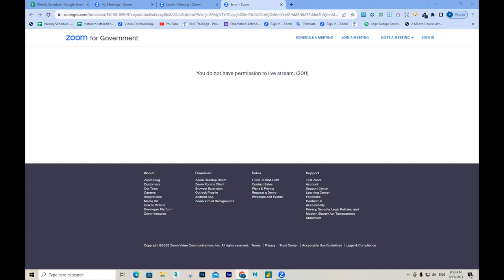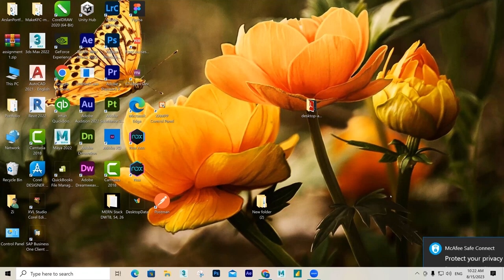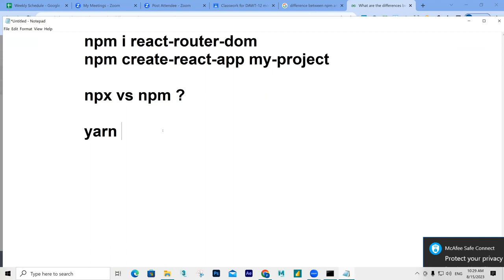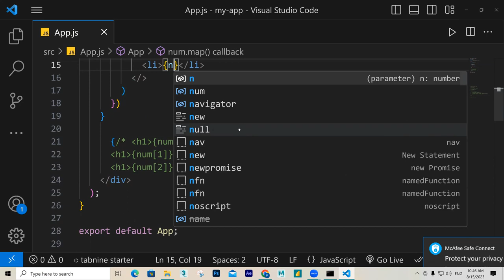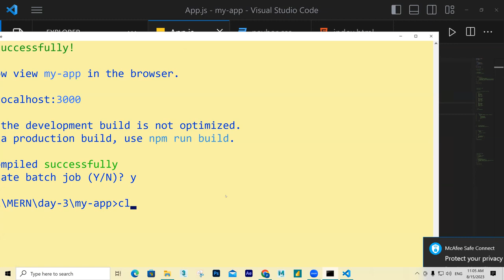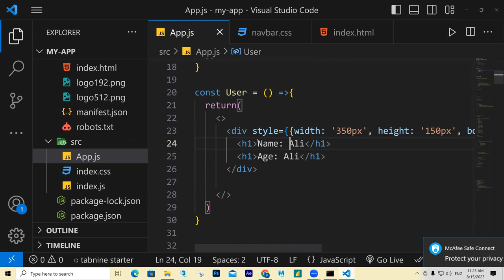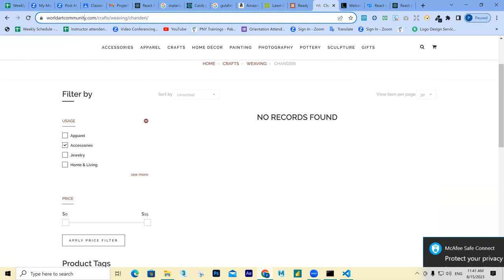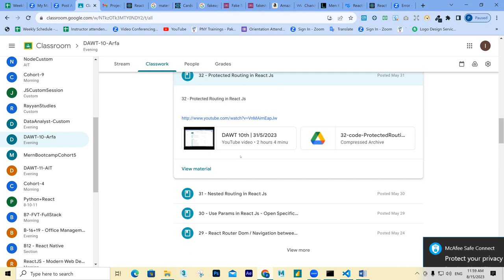3 | React Setup, JSX, Styling, UI Libraries, Props, Components react mernstack ack